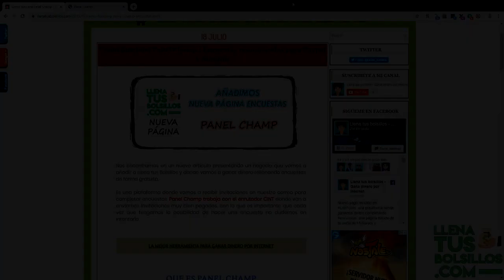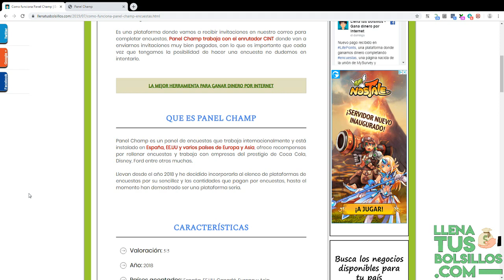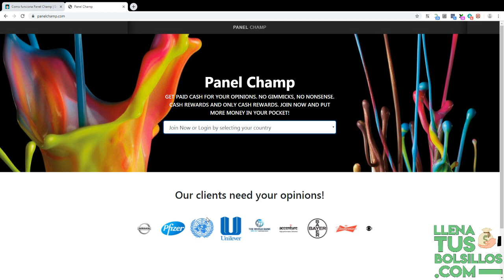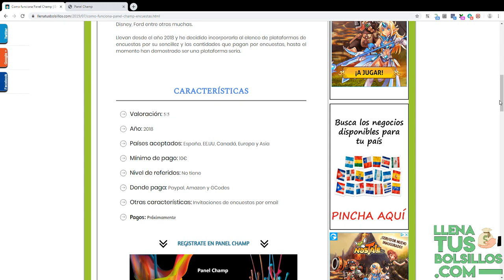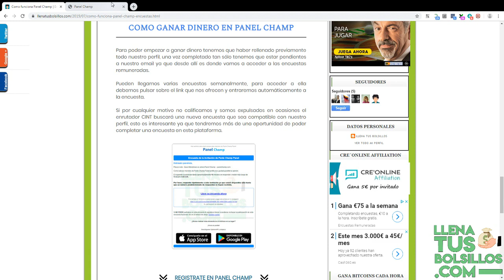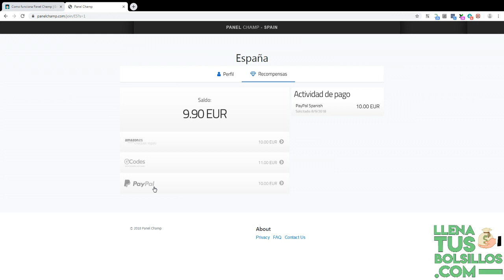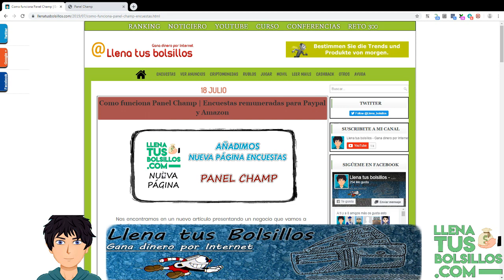Que es y como funciona Panel Champ | Página de encuestas pagando por Paypal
🔴  NUEVO VÍDEO   🔴

Añadimos un nuevo negocio llamado PanelChamp donde vamos a ganar dinero con encuestas y esta pagando actualmente por Paypal.

Este portal de encuestas esta disponible para España, EEUU, Europa y Asia. Vamos a ganar grandes recompensas por dejar nuestra opinión durante unos minutos.

● Llenatusbolsillos.com